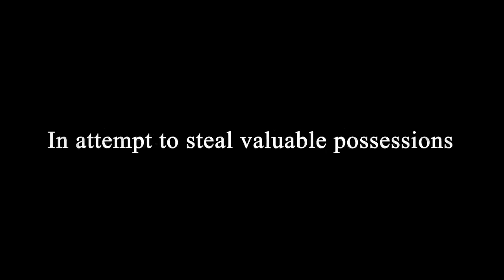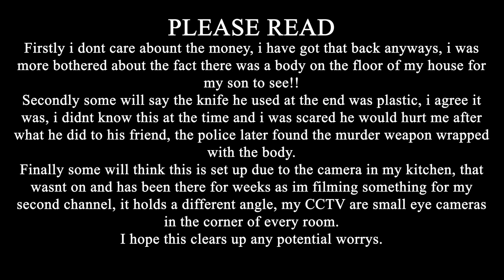YOU WONT BELIEVE WHAT I FOUND IN MY HOUSE! (Police Called)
WHY WOULD SOMEONE DO THIS IN MY HOUSE?
SMASH 2000 LIKES FOR MORE!
- I CREATE FILMS AND DOCUMENTARYS